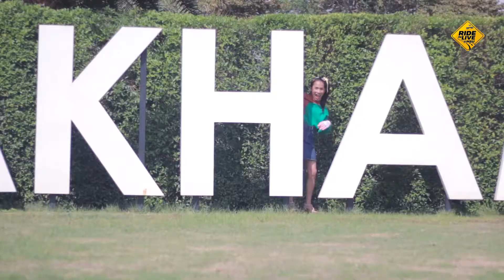Ride To Live @MSU : มมส Only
ซอง ฮี เพียว เป็นนักท่องเที่ยวมากจะเกาหลี วันนี้ได้มีโอกาสเข้ามาเที่ยวเยี่ยมชมภายในบริเวณมหาวิทยาลัยมหาสารคาม ทุกอย่างแลดูราบรื่นสนุกสนานแต่แล้วก็ต้องพบกับสิ่งที่ไม่คาดฝัน และเป็นสิ่งที่มีแค่ที่ มมส ที่นี่เท่านั้น !!